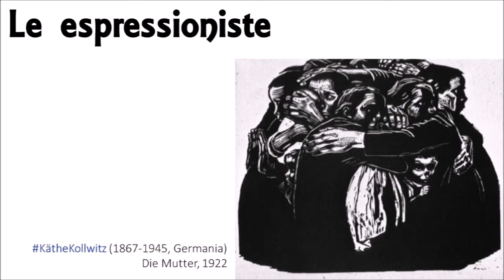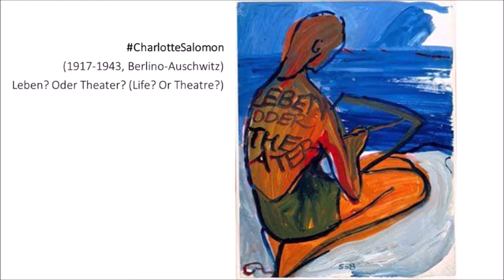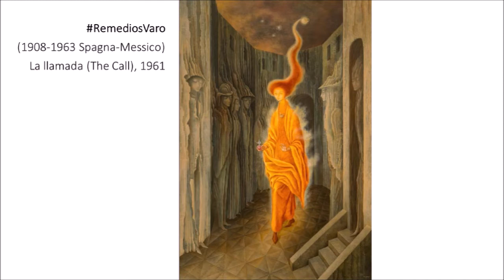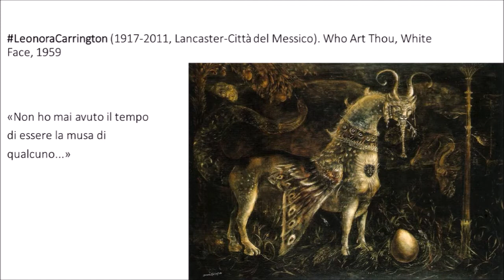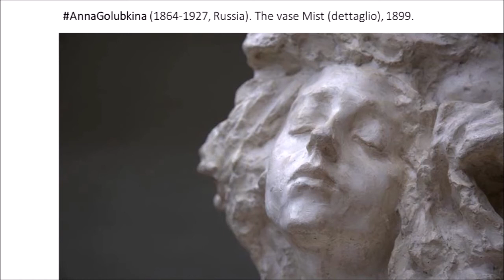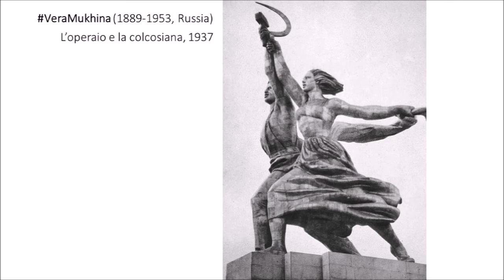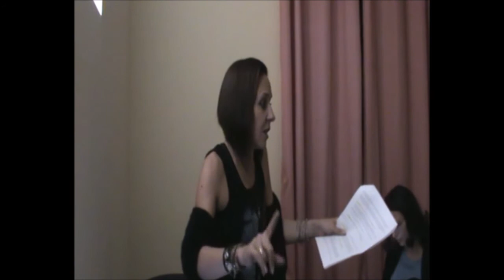She painters 4 di 4 Le pre raffaellite, Le impressioniste, Le surrealiste, Le avanguardie russe,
Storia femminista delle pittrici dimenticate a cura di Eliana Como.

Iniziativa organizzata da Sinistra Anticapitalista Aprilia il 26 ottobre 2019